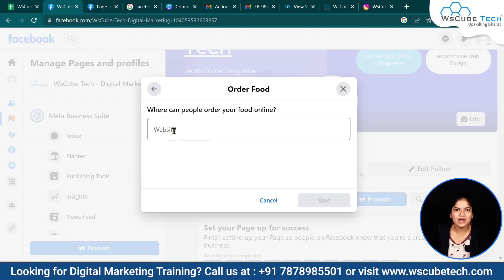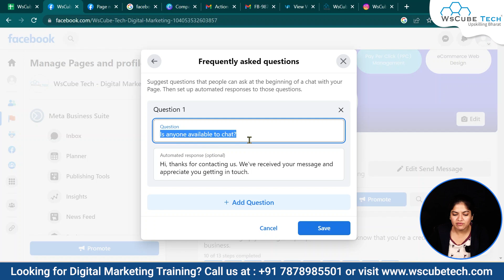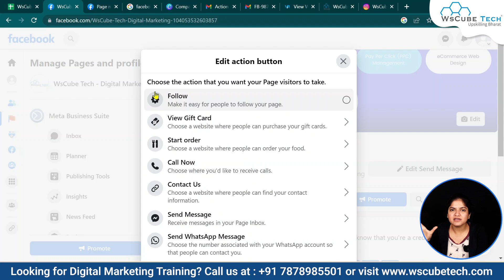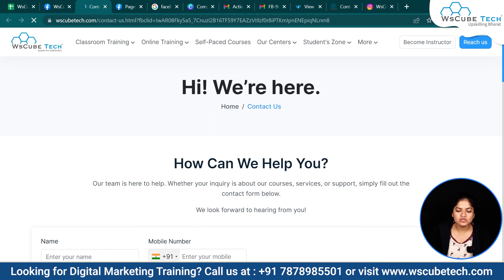How to Add a CTA Button to Your Facebook Page [NEW Method]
In this tutorial, we'll walk you through the latest and most effective method for adding a compelling Call to Action (CTA) button to your Facebook Page. Whether you're a business owner, marketer, or content creator, harnessing the power of a CTA button can drive engagement and conversions on your page. We'll provide step-by-step instructions, so you can easily implement this feature and maximize its potential